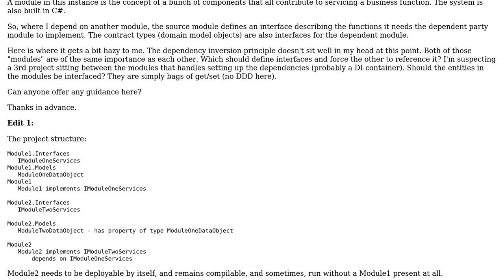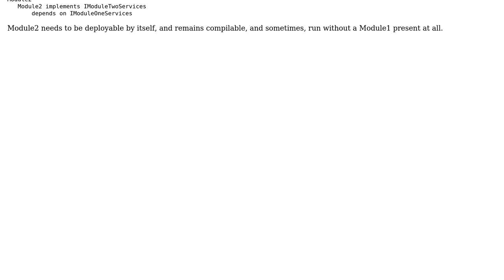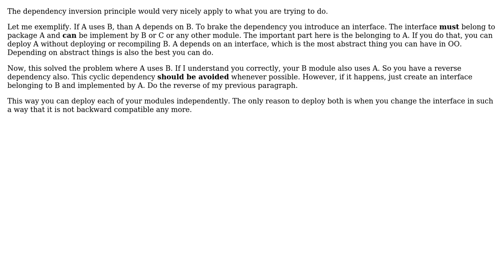Software Engineering: Domain Objects with Interfaces (2 Solutions!!)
Software Engineering: Domain Objects with Interfaces

With thanks & praise to God, and with thanks to the many people who have made this project possible! | Content (except music & images) licensed under CC BY-SA | Music | Images & others | With thanks to user Patkos Csaba user Martin Blore user Falcon and the Stack Exchange Network Trademarks are property of their respective owners. You are responsible for your own actions.